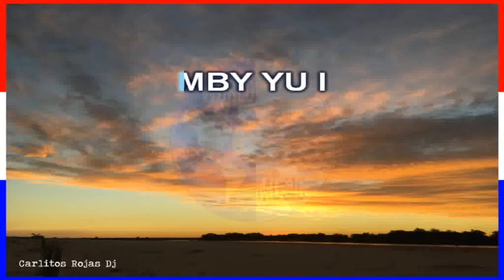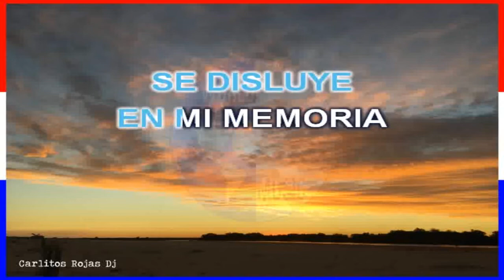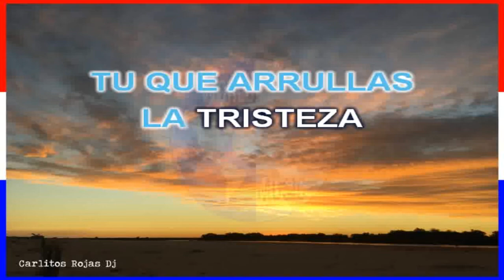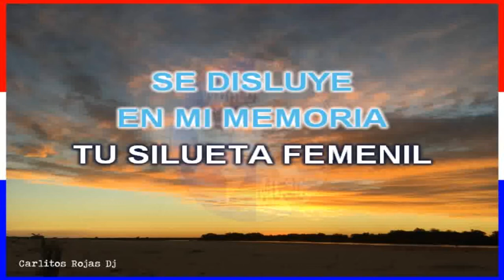KARAOKE Guarania - Asuncion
Karaoke musica paraguaya Asunción

A disfrutarlos y  compartirlos con los amigos y la familia..